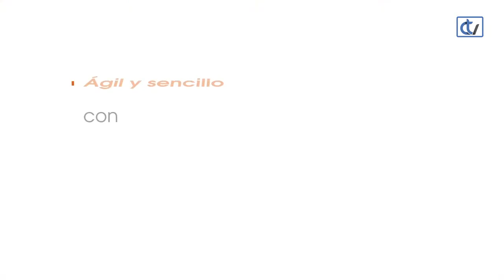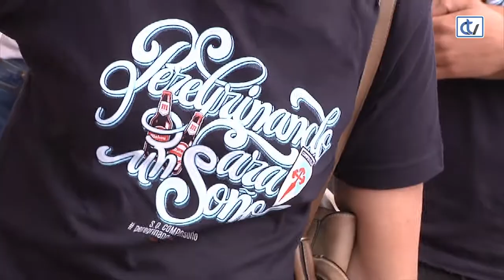Ao play off co Compos (Mon Vives)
Terceiro programa no que seguimos a traxectoria da SD Compostela na promoción de ascenso a Segunda B, un play off do que quedou apeado trala primeira ronda desputada contra o Deportivo Alavés B. Os de Yago Iglesias gañaron en San Lázaro 3-2 pero non serviu para pasar a eliminatoria.